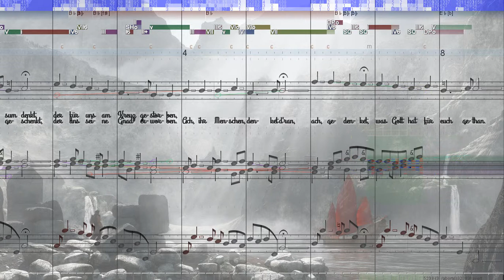BWV 498 Selig, wer an Jesum denkt